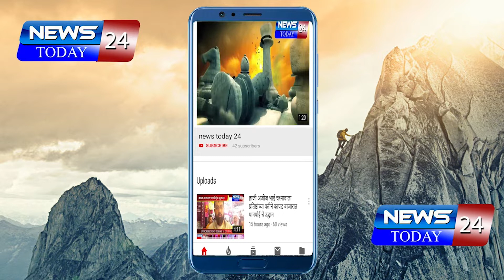गंगापूर : धामोरी बु येथील नागझरी नदीवर नविन पुल मंजुर करण्यासाठी संभाजी ब्रिगेडचे जलसमाधी आंदोलन